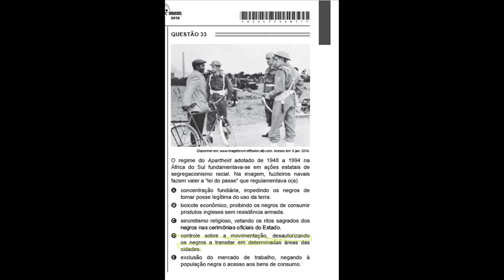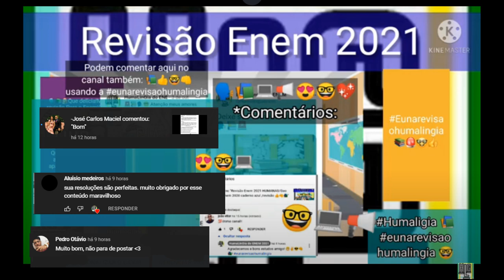Questão 33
O regime do Apartheid adotado de 1948 a 1994 na
África do Sul fundamentava-se em ações estatais de
segregacionismo ...

 assim você ajudará a postarmos mais vídeos e dicas para o ENEM , esse concurso que pira todos os estudantes " .